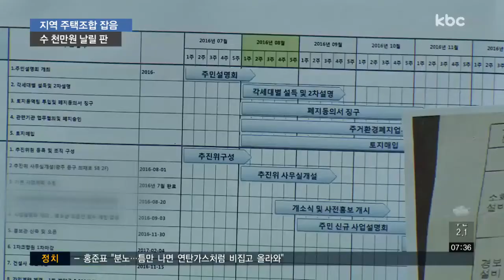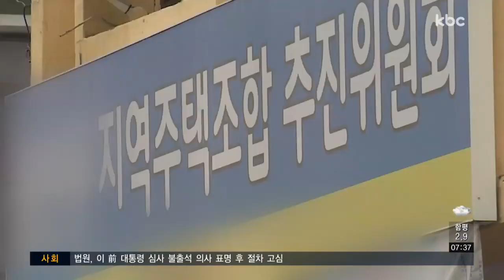'우후죽순' 지역주택조합..곳곳 피해 '잡음'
지난 2015년과 2016년 붐이 일었던 지역주택조합 방식의 아파트 건설을 둘러싸고
곳곳에서 잡음과 함께 피해가 발생하고 있습니다.

수천 만원의 계약금을 날리는 경우도 있으니 꼼꼼하게 잘 살피셔야겠습니다.